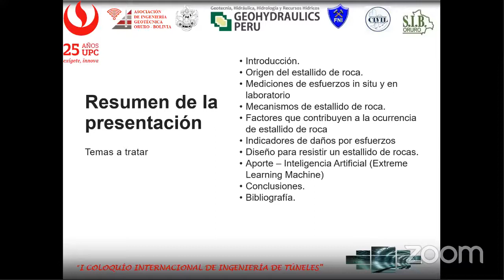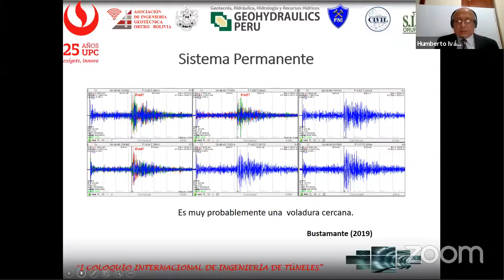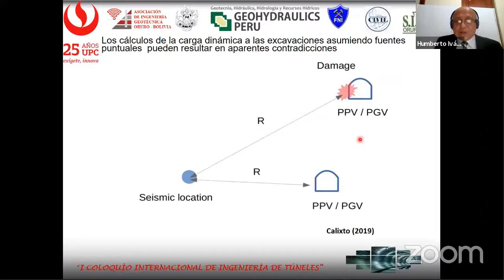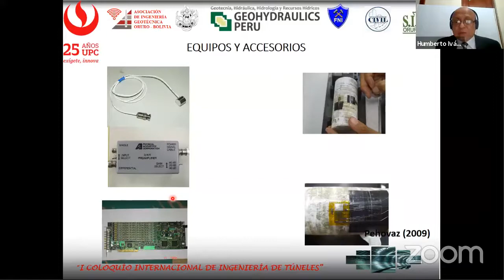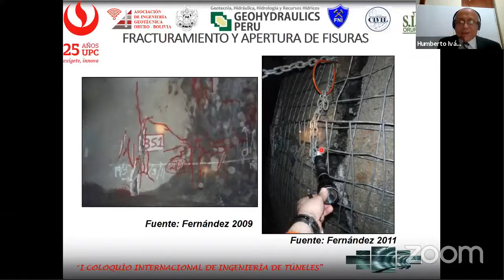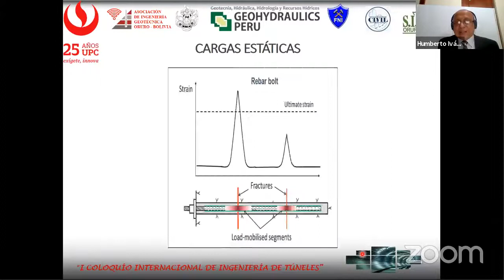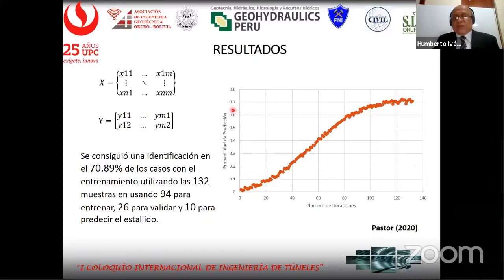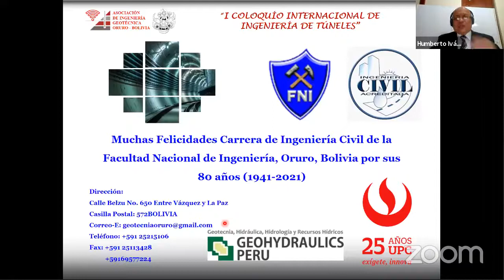Estallido de Rocas en la Construcción de Túneles: Predicción, Prevención y Protección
Presenta: Humberto Iván Pehovaz Álvarez
Carrera de Ingeniería de Gestión Minera de la Universidad Peruana de Ciencias Aplicadas (UPC)